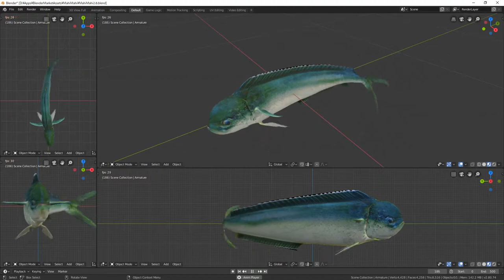Blender mahimahi material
Blender Market